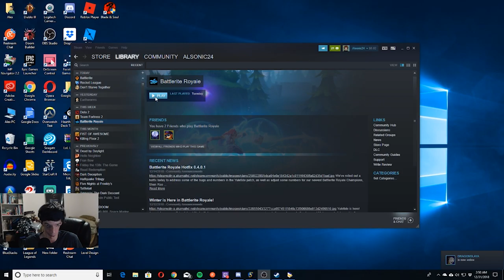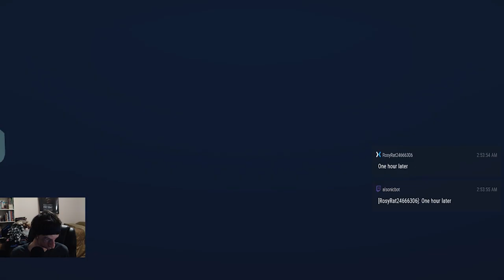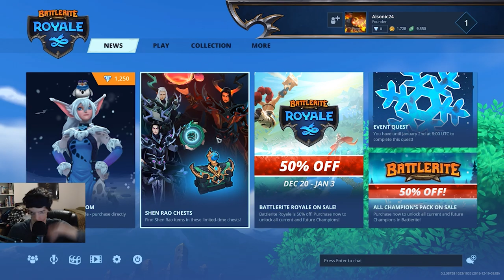Christmas Holiday Seasonal Events! 3 - Yuletide Winter Event | Battlerite Royale Live Stream Pt. 9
In this Segment, I check out the Yuletide Winter Event for Battlerite Royale!